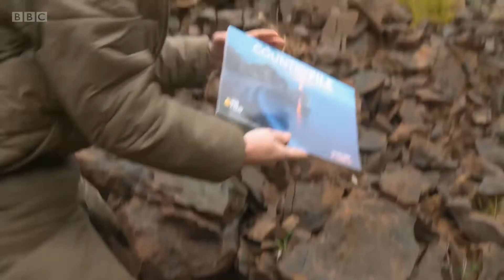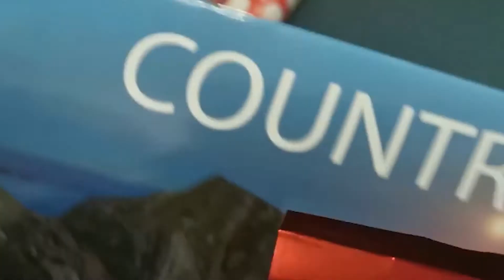2022 BBC Countryfile Calendar Reveals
A compilation of clips from the BBC's Countryfile TV show where the presenters have some fun with a series of dramatic reveals of the 2022 Countryfile Calendar.